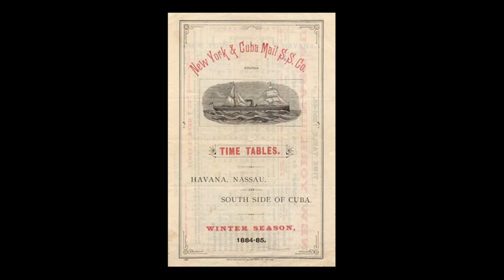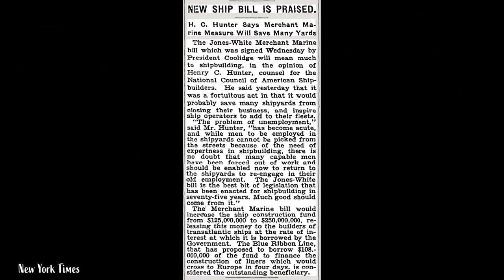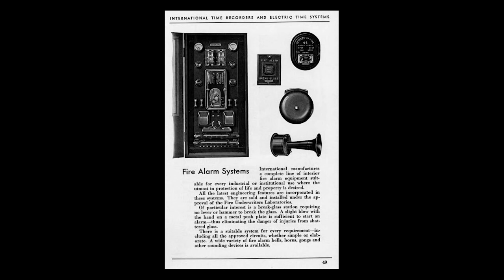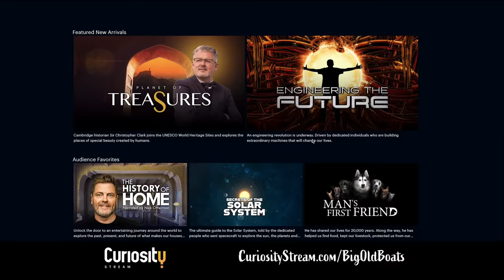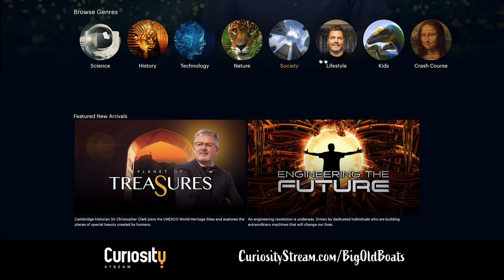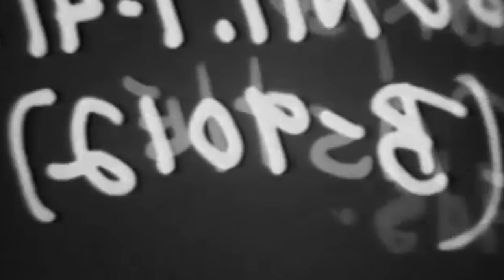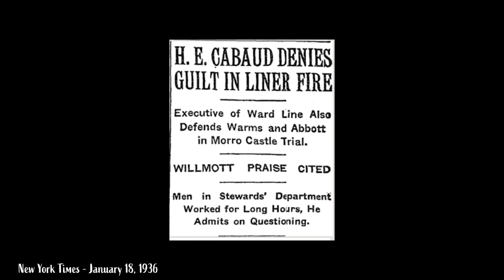SS Morro Castle: The Fire That Changed Ships Forever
to get Curiosity Stream for only $14.99 for the whole year!

On the night of September 7th, 1934, a fire broke out on the Ward Line's luxury ocean liner the SS Morro Castle. The cause of the fire remains a mystery to this day, though many suspect arson. Over the next several hours passengers and crew were forced to fight for their lives as the ship burned around them, changing ocean travel forever.

Sources:
Gretchen F. Coyle and Deborah C. Whitcraft: Inferno At Sea: Stories of Death and Survival Aboard the Morro Castle
NYTimes Archive

Getty Images - Sherman Grinberg Library
Prelinger Archives
US National Archives
Internet Archive
US Library of Congress

Chapters:
0:00 Intro
1:40 Deadly Facades
7:08 The “Heart Attack”
10:48 The Fire
13:26 The Passengers
18:12 The Rescue
21:22 Making Sense of Chaos